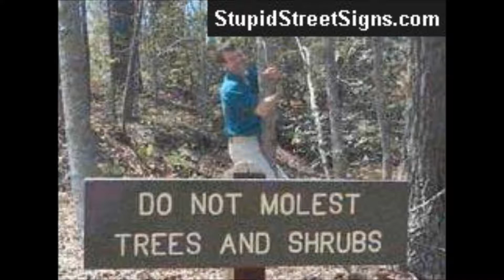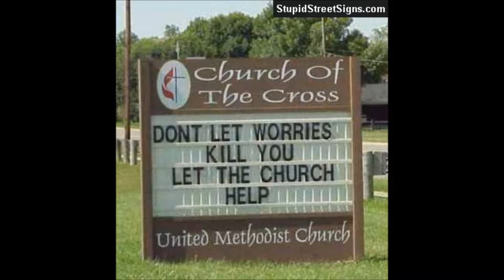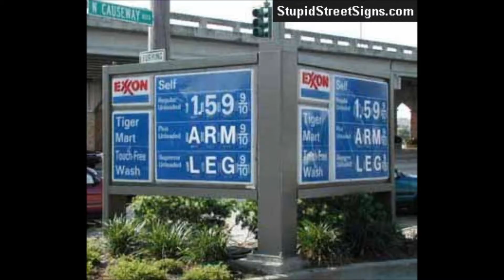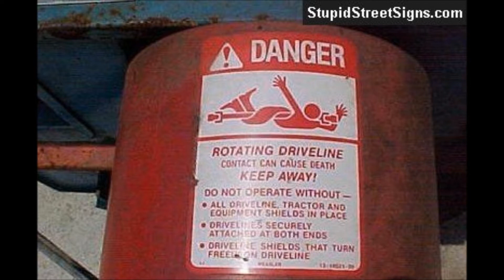Microsoft Sam reads stupid and funny signs episode three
Microsoft Sam decided to read some signs today. He hasn't done something like this since March of last year.